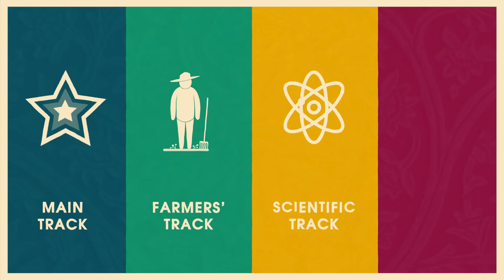The 19th Organic World Congress (OWC): 'An Organic World through an Organic India'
The Organic World Congress of IFOAM - Organics International is held every 3 years in a different country. The aim of the congress and related activities (pre-conference, General Assembly, side-events and organic exhibition) is to share experiences, innovations, and knowledge about the organic world while giving the organizing country global visibility. In 2017, the congress will take place in India.

The 19th OWC is structured in four conference tracks: Main Track, Farmers' Track, Scientific Track, and Marketing Track.

The Main Track, composed of two parallel sessions, is a series of public discussions and debates by leaders from the organic movement on how we can best promote and implement the organic agenda.  The overarching theme is “Global Adoption of Organic Principles for Truly Sustainable Agriculture' and the audience is invited to contribute to strategic discussions with the panel experts.

The Farmers’ Track provides a forum to highlight farmers’ work in organic especially with regards to innovations used on their farms. Presentations will be on the topics of Seeds & Biodiversity, Soil Fertility & Health, Soil Life & Plant Health, and Ecological Farming Practices & Systems.

The Scientific Track is a platform where research results are presented and discussed in 20 sessions of 1.5 hours each. Papers must link to scientific disciplines such as soil, plant, animal, or economics. All papers should give at least an outline of how the research presented contributes to Organic 3.0 - The next phase of organic development.

The Marketing Track discusses innovative ideas for shortening value chains, for systems that build trust between actors, for promising marketing methods and for organic and fair trade alliance building. Papers are called for that deal with emerging trends in quality assurance, e.g. PGS (Participatory Guarantee Systems), CSA (Community Supported Agriculture), fair trade and other alternative and integrative systems.

With India winning the bid to host the 19th Organic World Congress (OWC), preparations are at full steam to celebrate, share experiences, innovations, knowledge and meet stakeholders from across the world at the India Expo Centre and Mart, Greater Noida from 9 – 11 November 2017.

OWC 2017 was a truly astonishing event, with more than 10,000 participants attending the Festival, the BIOFACH India/APEDA Trade Fairs, and the Conference. We were also pleased to welcome the 350 people who participated in the global General Assembly.

We were delighted by the huge effort to enable organic farmers from across the world to participate. Over 1000 farmers attended, and this led to a massive exchange of organic agriculture innovations, particularly advanced organic techniques. 2479 delegates from 90 countries joined the Organic World Congress, plus over 7000+ day visitors. The majority of came from Asia, Africa, and Latin America, and with organic trade missions from 40 countries we truly can call this a global event!

This 19th OWC was a truly inspiring experience, showing that together we can further up-scale Organic Agriculture and mainstream truly sustainable farming systems. We look forward to seeing you in France in 2020!

The OWC will be attended by organic farmers, scientists, central and state agriculture departments and agencies, foreign governments, those involved in organic trade, certification agencies, etc.

Shopping for Summer produce? Avoid the Dirty Dozen – Chose Organic

2020 Organic World Congress – ‘From its Roots, Organic inspire Life’